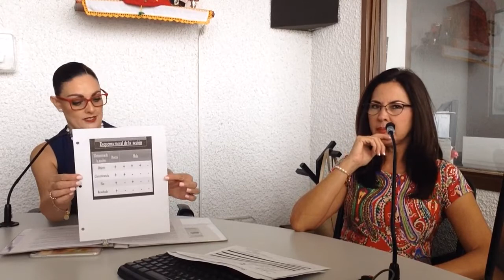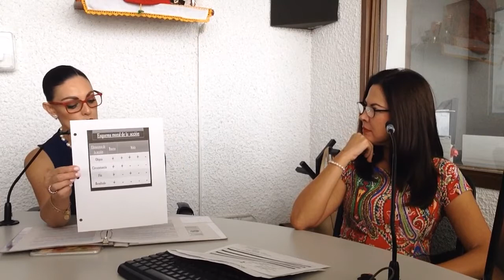AprenderAmar EL CORAZÓN DE LA FAMILIA #1